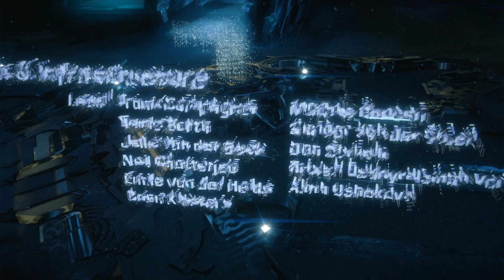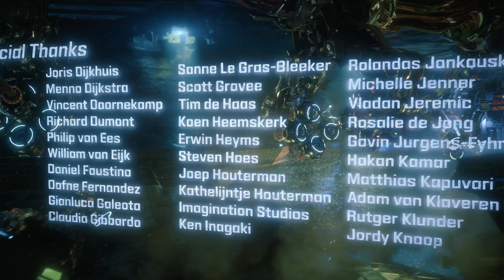The Face of Extinction | Horizon Zero Dawn